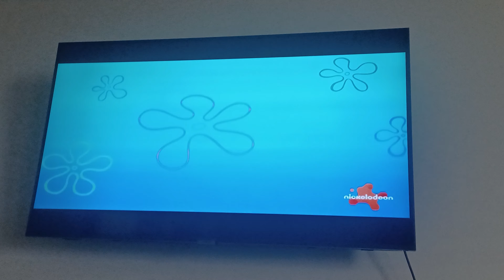Spongebob crashes while flying